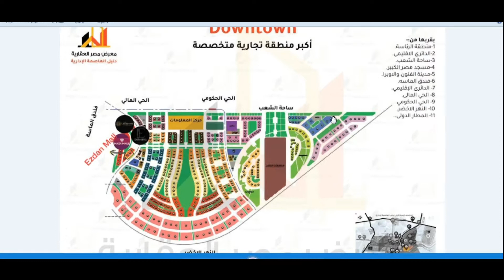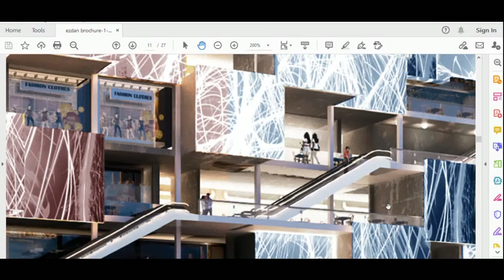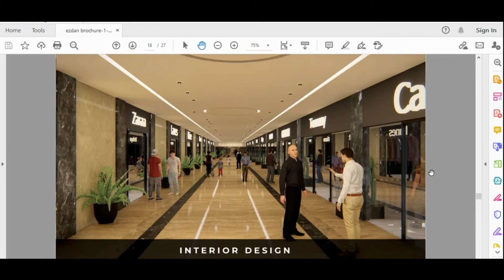شرح Ezdan Mall بالدوان تاون العاصمة الادارية الجديدة Down Town New Capital